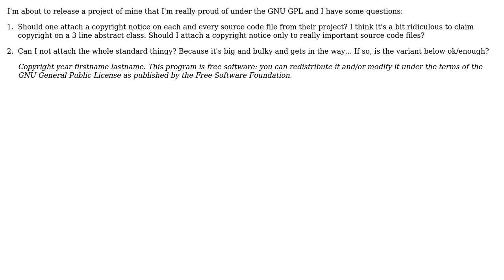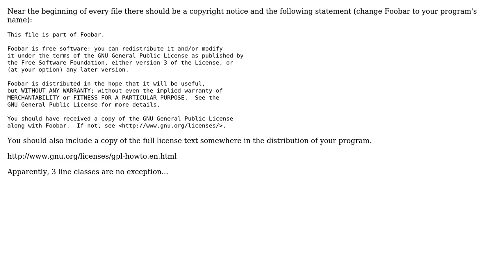Software Engineering: Placing of copyright notice in source code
With thanks & praise to God, and with thanks to the many people who have made this project possible! | Content (except music & images) licensed under CC BY-SA | Music | Images & others | With thanks to user lortabac user Diana Dcn and the Stack Exchange Network Trademarks are property of their respective owners. Disclaimer: All information is provided "AS IS" without warranty of any kind. You are responsible for your own actions.